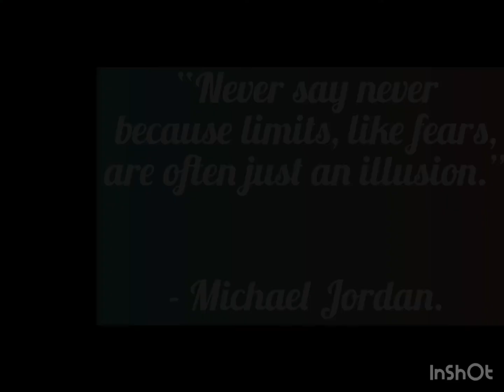freediving islandlife malta nature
‘Never say never because limits,
like fears, are often just an illusion.” -